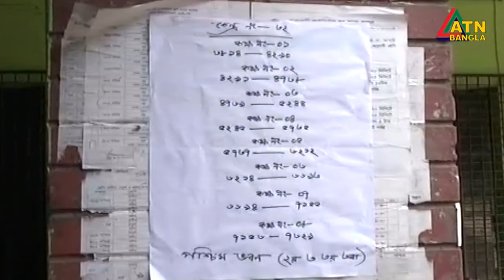চলছে ঢাকা-৫ ও নওগাঁ-৬ আসনের উপনির্বাচনের ভোটগ্রহণ | ATN Bangla News